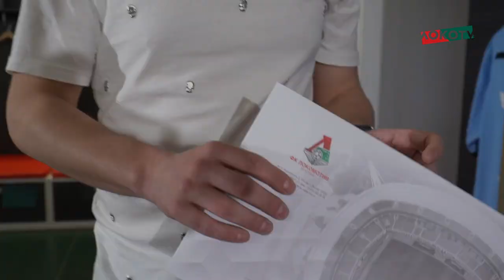Наш герой. Александр Малых // Болельщик провёл пресс-конференцию «Локомотива»